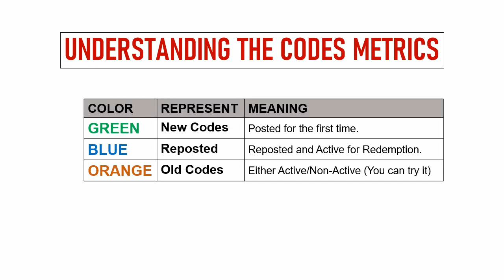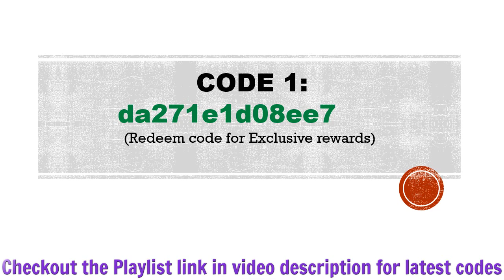🔥 New Astral Lord Origin Codes | Astral Lord Origin Gift Codes | Astral Lord Origin CDK Codes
Today I will share new gift codes for Astral Lord Origin .

Step 1: In game, tap on the Avatar icon.
Step 2: In new window, tap on the 'Bonus' then 'CDK' button.
Step 3: Enter the codes provided in the text field.
Step 4: Tap on the Confirm button and that's all.